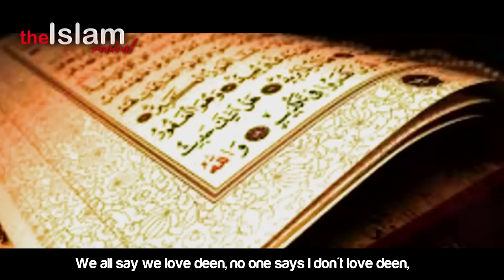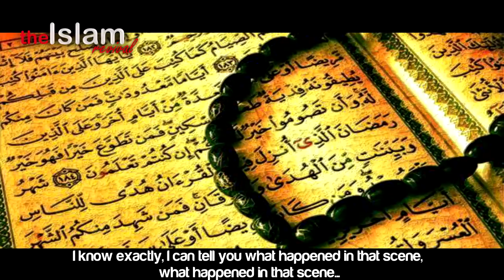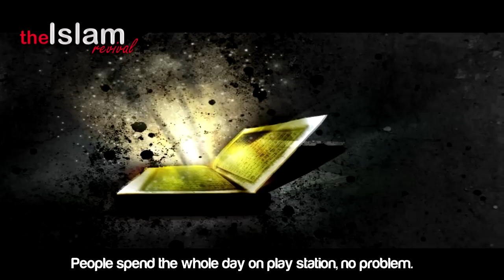And We Claim to Love the Quran!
Speaker: Shiekh Omar Elbanna